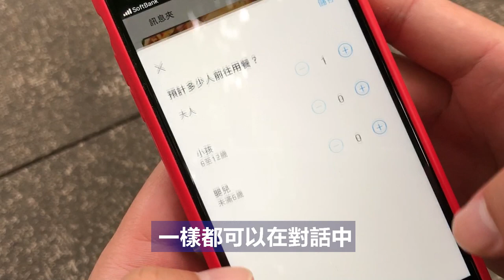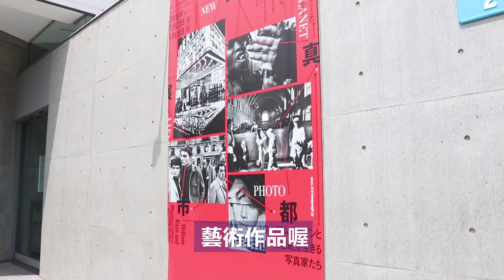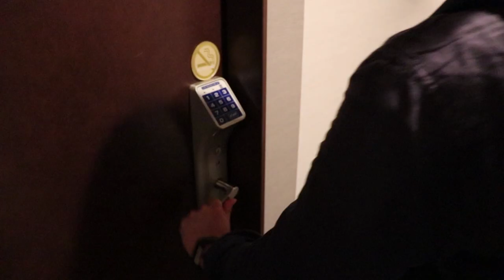來東京旅遊這款APP幫你規劃行程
💪Tabiko日本旅遊App推薦📱
這次東瞧受到 Tabiko 日本旅遊好幫手 的邀請，要來介紹這個很好用的日本旅遊諮詢App
他們最厲害的特色就是可以直接線上諮詢，有真人即時幫你解決各種疑問😲
當然也包含了預訂飯店、餐廳、行程等等的服務
我們還找到Tabiko的Jessie幫忙規劃六本木一日遊和分享有趣的服務經驗喔！

下載後打開 App 直接發送訊息給線上諮詢人員就可以囉！